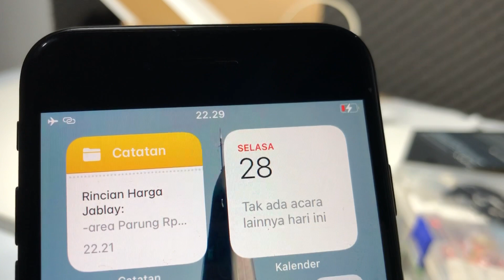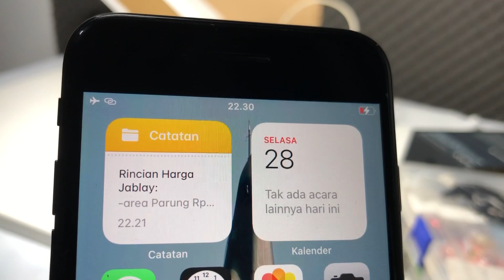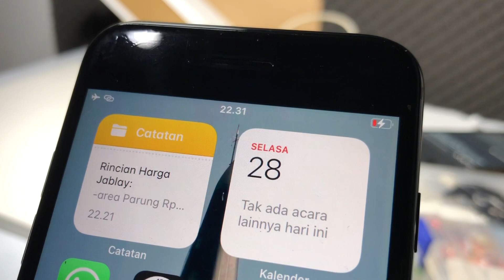Murah nih.. Nyoba beli iPhone 7 Harga nya cuman 500 ribu aja